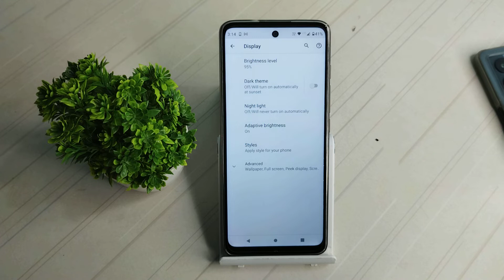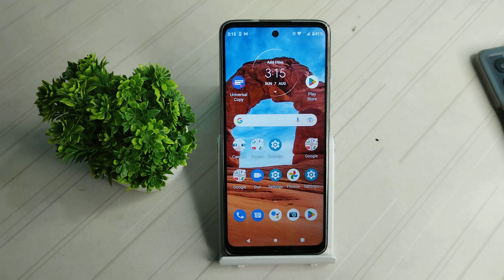how to off adaptive brightness Motorola g40 fusion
how to| motorola moto| how to off adaptive brightness| how to enable adaptive brightness| adjust brightness| moto g40 fusion hidden features| auto brightness| automatic brightness| how to solve automatic brightness problem moto g31| motorola| motorola brightness setting| moto g40 fusion| how to fix network problem in moto g40| moto g40 fusion review| how| motorola g40 fusion camera test| self-adjusting brightness level| motorola g40 fusion camera